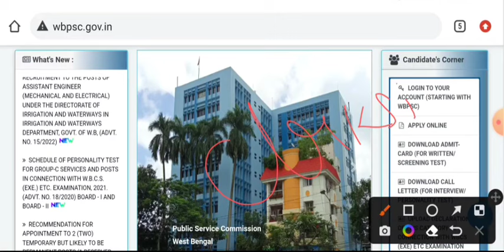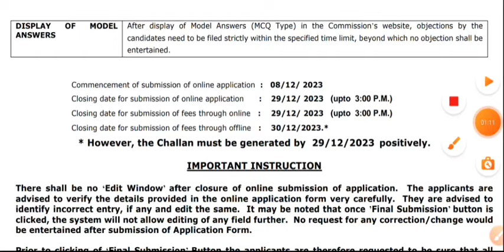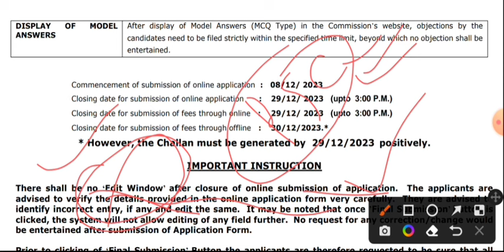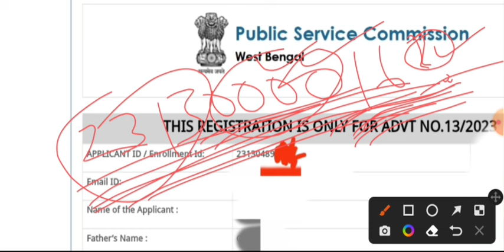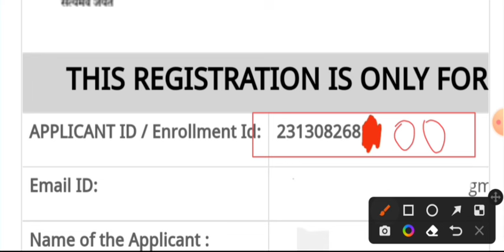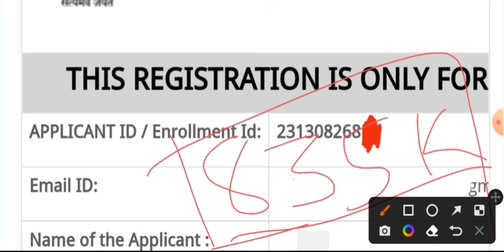PSC Clerkship 2023 Total Apply কত পড়লো । wbpsc clerkship Total Apply 2023 । Clerkship update 2023